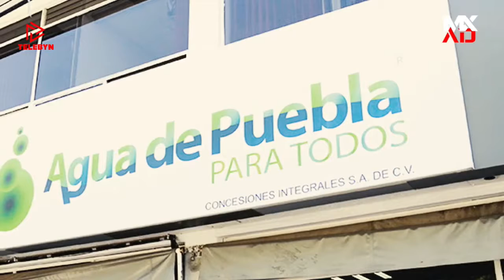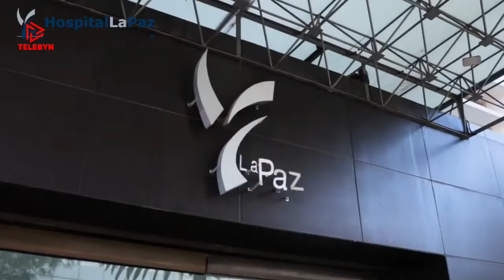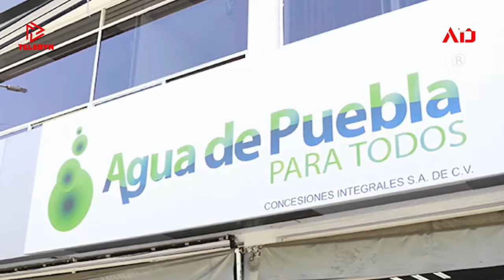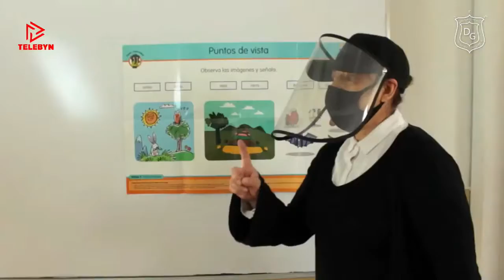MX Al Descubierto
Lunes 23 de Mayo de 2022 a las 19:30 hrs